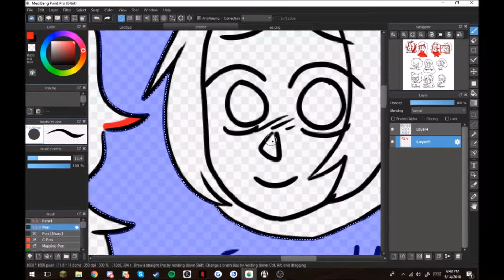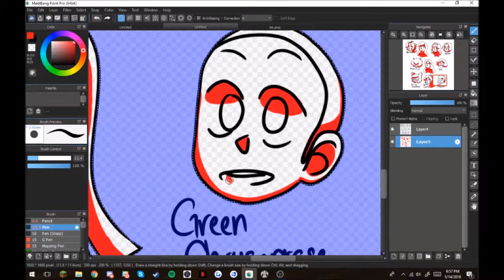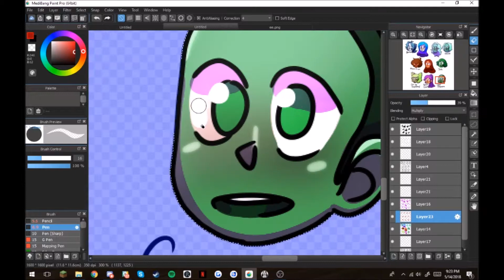Gemsona Appreciation Post | Speedpaint [Read Desc.]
Wow! Sort of surprised I got traction at all. I tried to put a clip of me talking over the music but I am a god awful editor, so I'll just say what I need to here:

I expect my activity and presence here to pick up some come July. I'm finishing up high school in just four weeks, and then I have a really busy June. Thanks for being patient with me.

Programs: Medibang Paint, OBS, Windows Movie Maker
Song: What You Know - Two Door Cinema Club
Time Taken: 1hr 38m